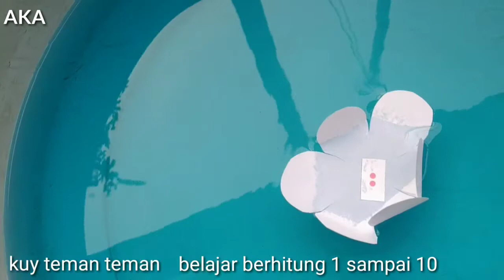belajar berhitung dengan cara menyenangkan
Bermain dan belajar berhitung
Yuk mengenal angka dan berhitung mulai dari 1 sampai 10